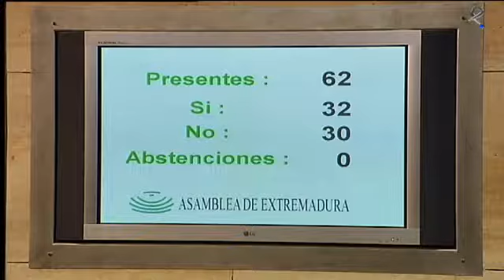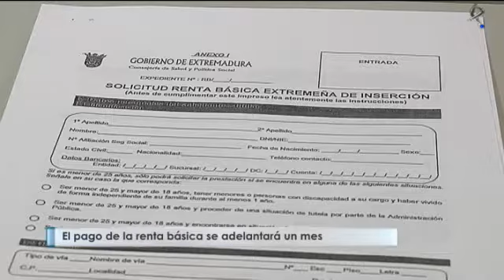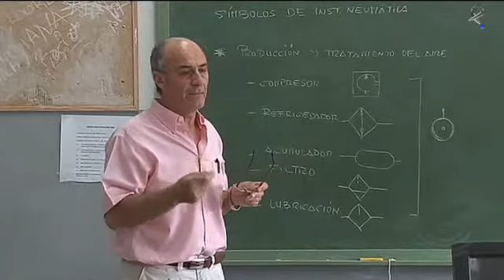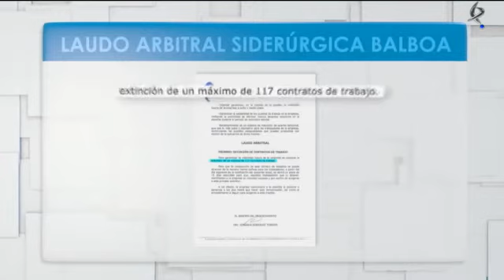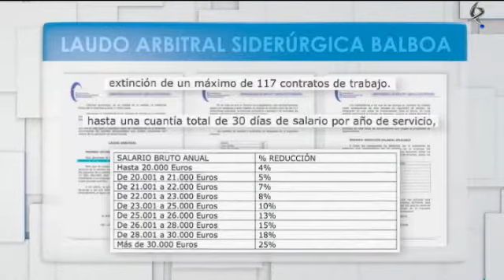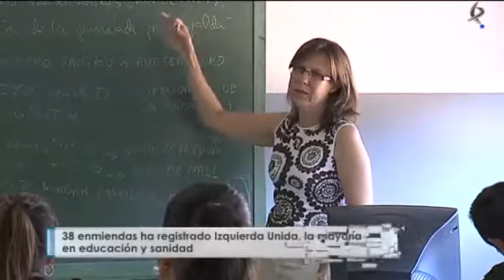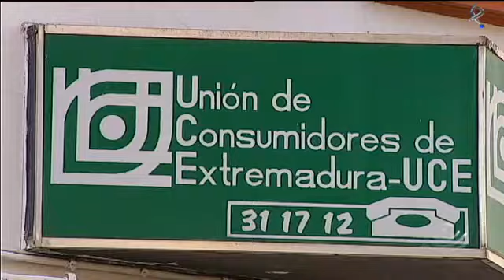Parlamento Extremeño - 23/11/13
Cada sábado Parlamento Extremeño lleva a tu casa toda la actualidad parlamentaria y acerca la institución a los ciudadanos. A través de los Servicios Informativos de Canal Extremadura TV, el Parlamento de Extremadura abrirá sus puertas para conocer el significado y la trascendencia de las decisiones que se toman en el Hemiciclo.